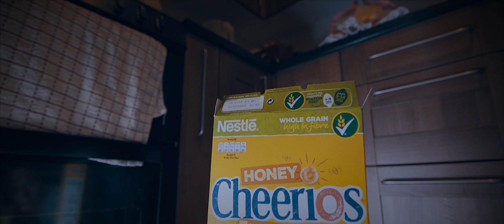Elf on the Shelf 2016 - Day 07 - "Cheerio, but be back soon."